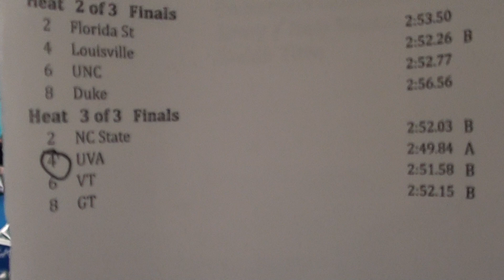M 400 FR RELAY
BROWNSTEAD LAMB GRENDER SCHILLING